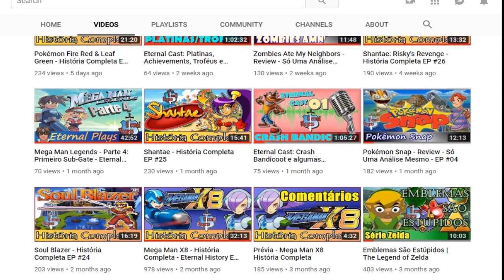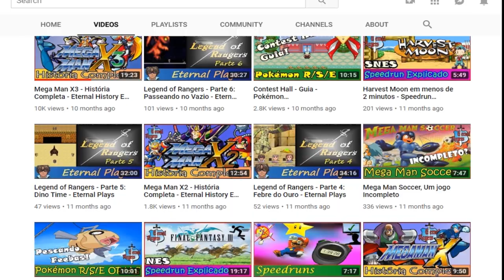Projeção 2019 - Resumo 2018 - Eternal Players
Feliz Natal!